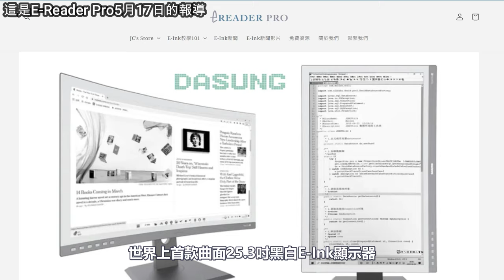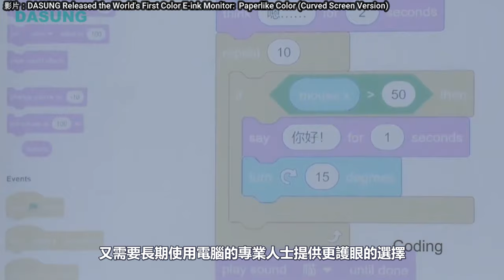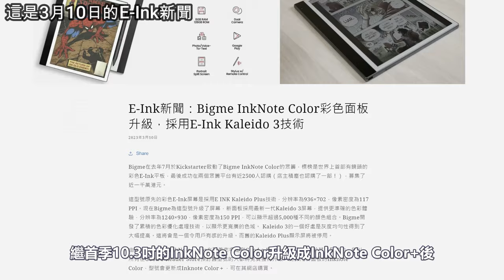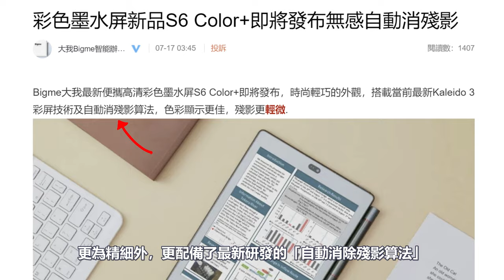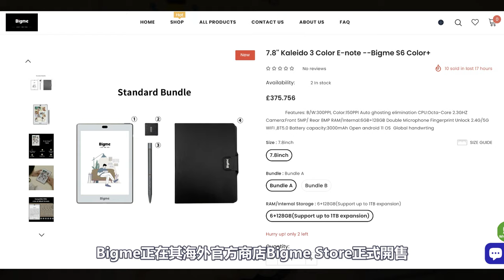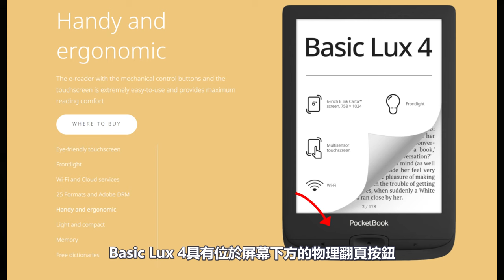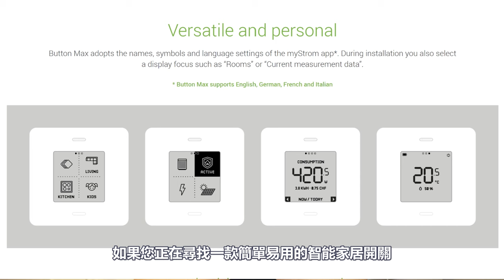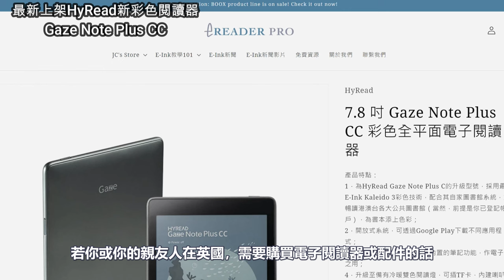全球首款25.3吋彩色E-Ink顯示器DASUNG Paperlike Color、Bigme推出升級彩色型號S6 Color+【E-INK WEEKLY 23年8月#020】（w/ENG SUB）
過去兩週精選E-Ink新聞如下：
00:54 E-Ink新品：全球首款！DASUNG發布25.3吋Kaleido 3彩色E-Ink顯示器Paperlike Color
04:36 E-Ink新品：Bigme推出升級成Kaleido 3面板的S6 Color+，海外率先發售
07:35 E-Ink新品：PocketBook推出新款入門級閱讀器Basic Lux 4
09:37 E-Ink新品：瑞士myStrom推出多功能智能家居開關──WiFi Button Max

Selected E-Ink news from the past two week are as follows:
1. New E-Ink Products: World's first! DASUNG releases 25.3-inch Kaleido 3 color E-Ink display Paperlike Color
2. New E-Ink Products: Bigme launches S6 Color+ upgraded to Kaleido 3 panel, available overseas first
3. New E-Ink Products: PocketBook releases new entry-level e-reader Basic Lux 4
4. New E-Ink Products: Swiss company myStrom introduces multi-functional smart home switch - WiFi Button Max

若你或你的親友人在英國，需要購買電子閱讀器及相關配件的話，不妨去我經營的網店逛逛：